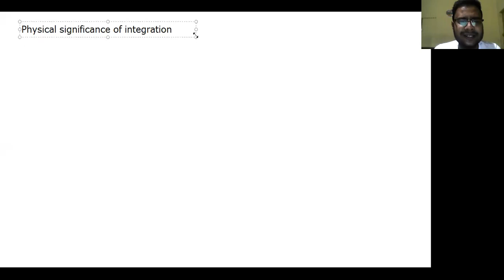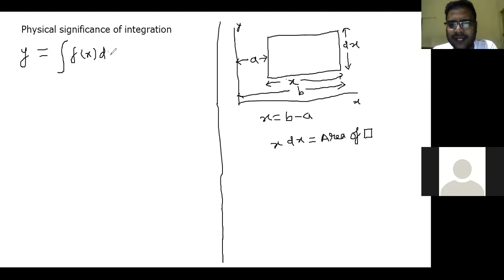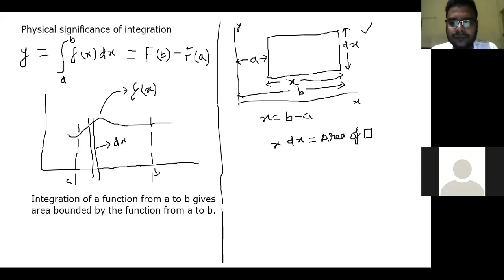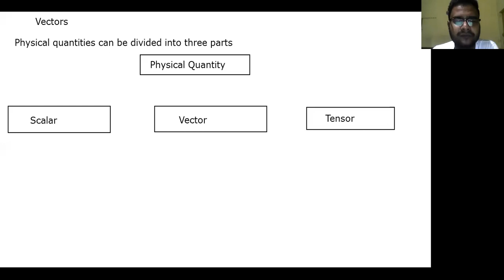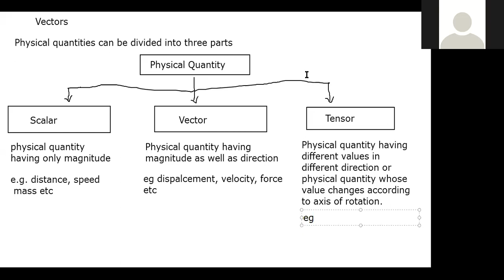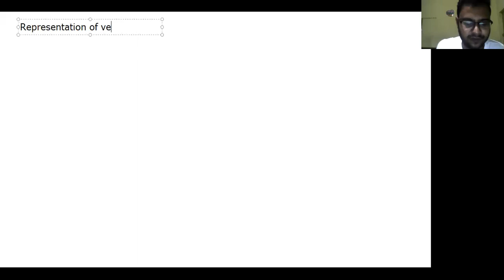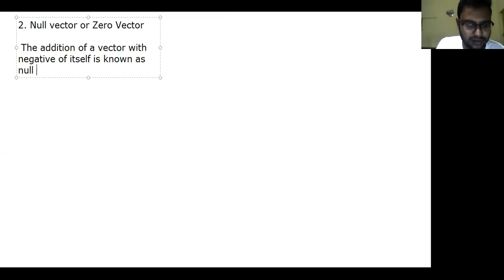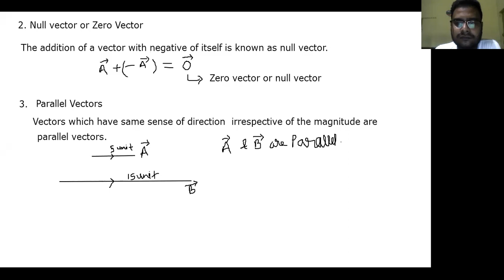BASIC MATHEMATICS-LECTURE 46 BY VISHAL SIR (VIMO) || DEFINITE INTEGRATION SIGNIFICANCE, VECTOR INTRO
PHYSICS- LECTURE 46- BASIC MATHEMATICS- DEFINITE INTEGRATION SIGNIFICANCE, VECTOR INTRO
FACULTY OF PHYSICS- VISHAL MODI (VIMO SIR)